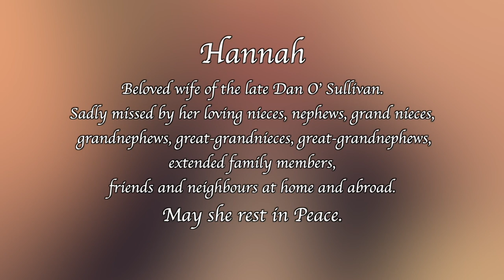Requiem Mass for Hannah O'Sullivan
Requiem Mass for Hannah O Sullivan of Adrigole.
Mass at St.Fachtna's Church,
Adrigole,
Co.Cork.